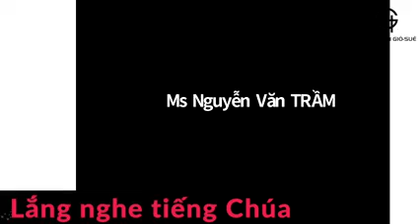LẮNG NGHE TIẾNG CHÚA (Phần 5) II Mục sư Joshua Trầm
THÔNG TIN VỀ HỘI THÁNH
🔹 Zoom ID: 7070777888 (vui lòng inbox để nhận password)
LỊCH HỌC KINH THÁNH QUA ZOOM:
🔸  Thứ 2: 15h  Loạt bài: Lắng nghe tiếng Chúa
🔸  Thứ 4: 19h30  Loạt bài: Cầu nguyện hiệu quả
🔸  Thứ 6: 19h30  Loạt bài: các sách trong kinh thánh
🔸  Thứ 7: 8h30  Học kinh thánh và cầu thay.
🔸 Chúa nhật: 8h30  Thờ phượng và nghe lời Chúa
👉 Bạn hãy Subscribe / Đăng Ký kênh Youtube chính thức của Hội Thánh Giô-suê và nhớ nhấn chuông 🔔bên cạnh để nhận được thông báo những video mới nhất về mục vụ nhé!
✅ Cảm ơn bạn đã xem video. Nguyện xin Chúa ban phước cho các bạn. Emmanuel!
Giáo Hạt Giô-suê _ Hội Thánh P.Â.TV Việt Nam